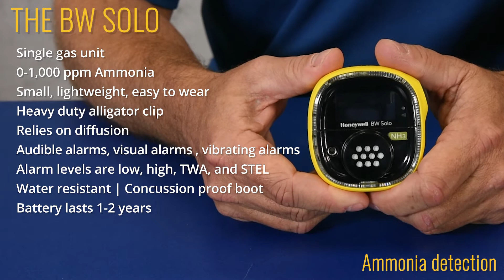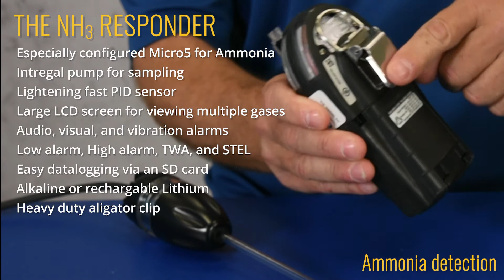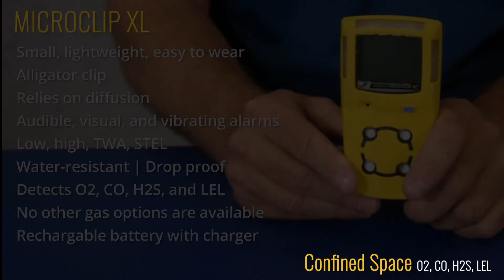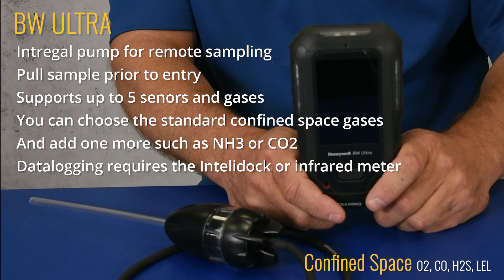Portables Comparison with Jason